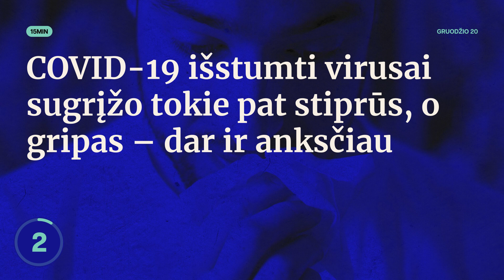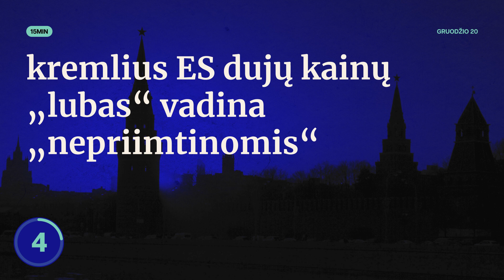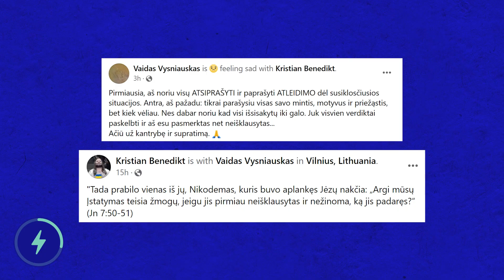TŽ: putinui itin sunku | Zelenskis Bachmute | Puola gripas | Kaltinimai Trumpui | Vyšniauskas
Daugiau nei 3000 įspūdžio dovanų kiekvieno norams. Gera dovana – dovanoti gera!

Antradienį (gruodžio 20 d.)  Tiek Žinių vedėjas Dominykas pasakoja apie 300 dienas trunkantį rusijos karą Ukrainoje, nedraugišką orą sveikatai, kaltinimus Trumpui ir susitarimą dėl dujų kainų lubų.

00:00 Tiek Žinių
00:36 300 dienų vargo svetimoje žemėje
02:58 Nedraugiškas orelis ir kelelis
04:46 Trumpas keliaus į belangę?
06:41 ES susitarė dėl dujų kainų lubų
08:29 BLIC naujienos